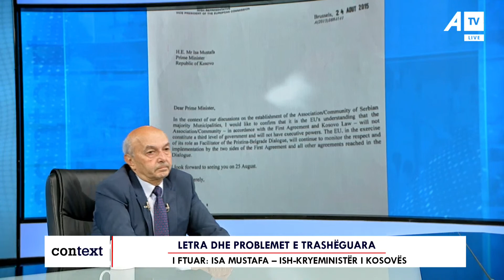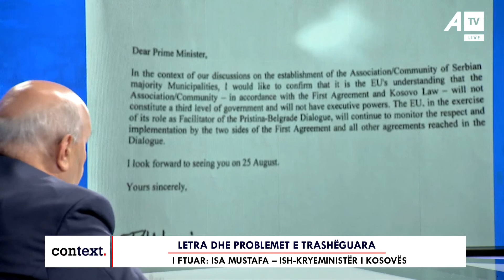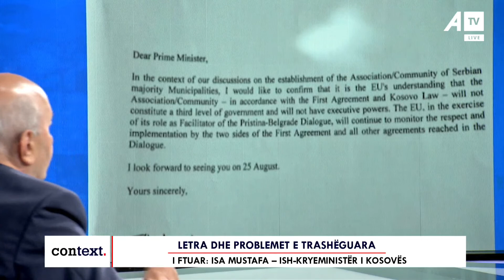Mustafa komenton deklaratën e Glauk Konjufcës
I ftuar:
Isa Mustafa – Ish, kryeministër i Kosovës